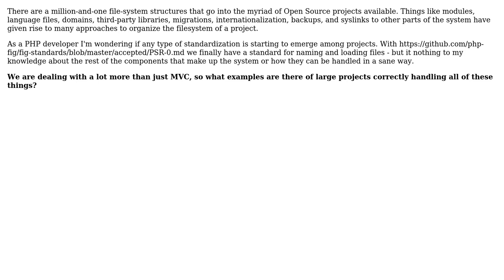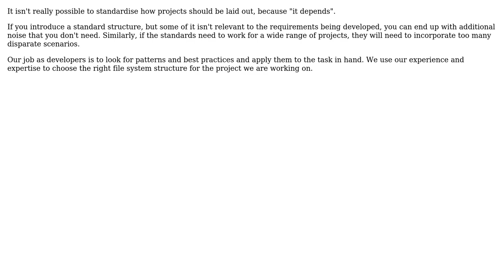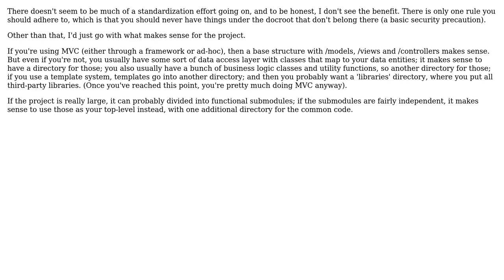Clever PHP Application Organization Structures? (3 Solutions!!)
Clever PHP Application Organization Structures?

With thanks & praise to God, and with thanks to the many people who have made this project possible! | Content (except music & images) licensed under CC BY-SA | Music | Images & others | With thanks to user Xeoncross user tdammers user Stephen Senkomago Musoke user Fenton user ACNB and the Stack Exchange Network Trademarks are property of their respective owners. You are responsible for your own actions.